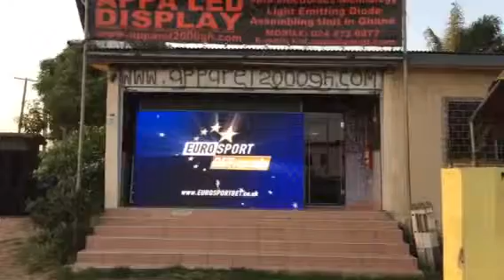Led display ghana local manufacturer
Led display made in ghana by appa led